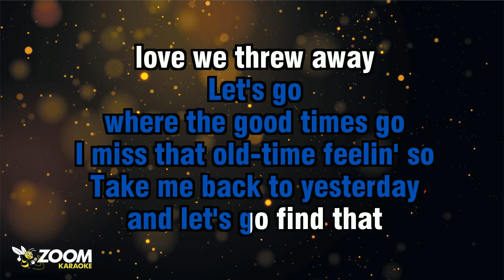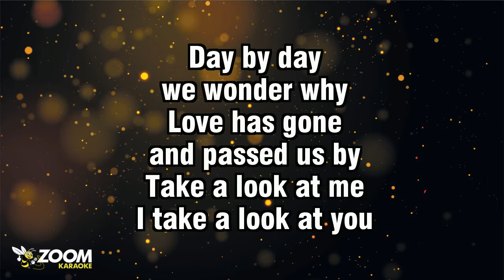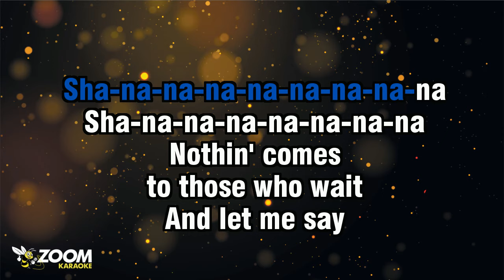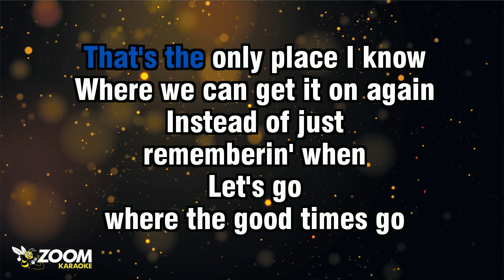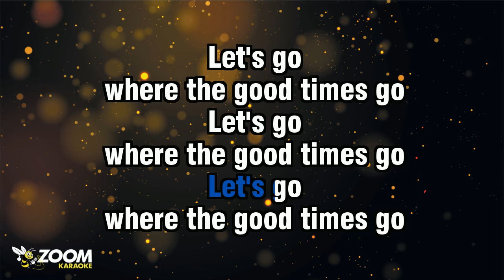Connie Francis - Let's Go Where The Good Times Go (Without Backing Vocals) - Karaoke Version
Song lyrics:

LET'S GO
WHERE THE GOOD TIMES GO
'CAUSE THAT'S THE
ONLY PLACE I KNOW

WHERE WE CAN GET IT ON AGAIN
INSTEAD OF JUST
REMEMBERIN' WHEN

LET'S GO
I MISS THAT OLD-TIME FEELIN' SO
TAKE ME BACK TO YESTERDAY
AND LET'S GO FIND THAT
LOVE WE THREW AWAY

WE WONDER WHY
LOVE HAS GONE
AND PASSED US BY

I TAKE A LOOK AT YOU
WE'RE NOT THE PEOPLE
WE ONCE KNEW

MAYBE SOMETHIN' IS WRONG
WE'VE BEEN
STRANGERS TOO LONG...

LET'S GO
THAT'S THE ONLY PLACE I KNOW
INSTEAD OF JUST
REMEMBERIN' WHEN

SHA-NA-NA-NA-NA-NA-NA
SHA-NA-NA-NA-NA-NA-NA-NA
SHA-NA-NA-NA-NA-NA-NA-NA-NA
SHA-NA-NA-NA-NA-NA-NA-NA

NOTHIN' COMES
TO THOSE WHO WAIT
AND LET ME SAY
IT'S GETTIN' LATE

LOVE IS LIKE A TRAIN
THAT WANDERED OFF THE TRACK
AND ONLY WE CAN BRING IT BACK
BOY, I'VE STATED MY CASE
LET'S GET OUT OF THIS PLACE...

LET'S GO
INSTEAD OF JUST
REMEMBERIN' WHEN

SHA-NA-NA-NA-NA-NA-NA
SHA-NA-NA-NA-NA-NA-NA-NA
SHA-NA-NA-NA-NA-NA-NA-NA-NA
SHA-NA-NA-NA-NA-NA-NA-NA

LET'S GO
INSTEAD OF JUST
REMEMBERIN' WHEN

LET'S GO
LET'S GO
LET'S GO
LET'S GO